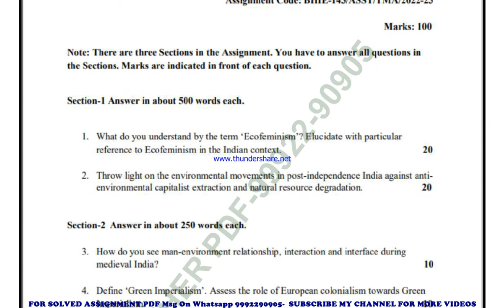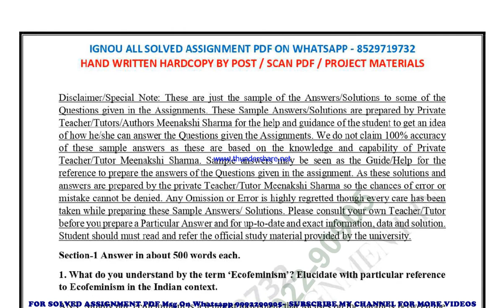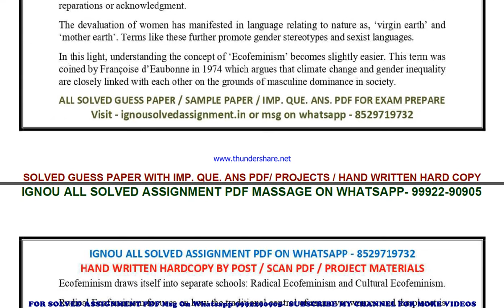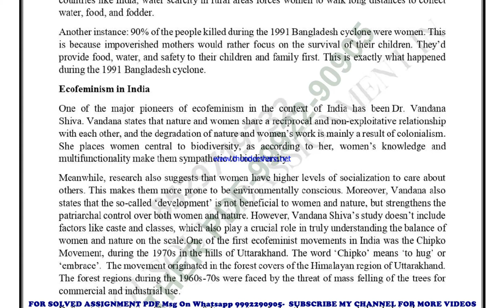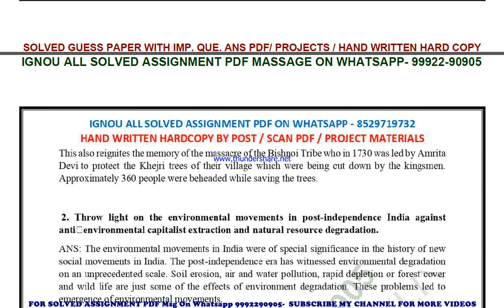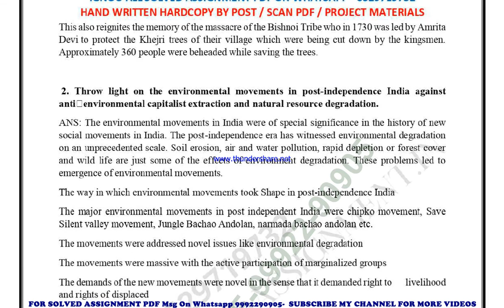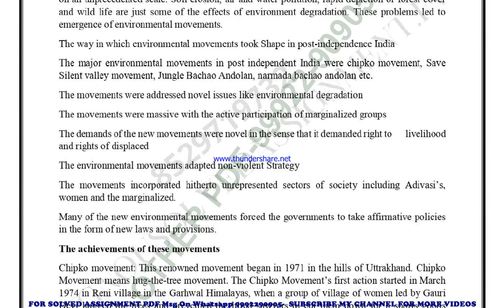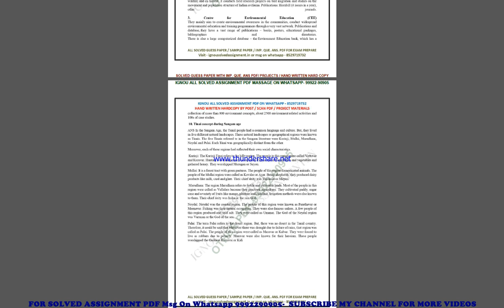bhie 143 solved assignment 2022-23 in english | bhie 143 2023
price-
bag-30rs

bhie 143 solved assignment ignou exam preparation ignou exam
bhie 143 exam how to study for ignou,
exam bhie 143 exam preparation preparation for,
gnou exams bhie 143,
 ignou bhie 143 exam preparation,